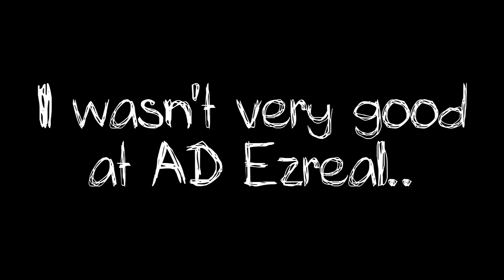EZ GAME EZ LIFE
Featuring UberDanger and LiBrizzi!
I think this was my first time playing AD or AP Ezreal.. and in the end I was not particularly good at either.. xD